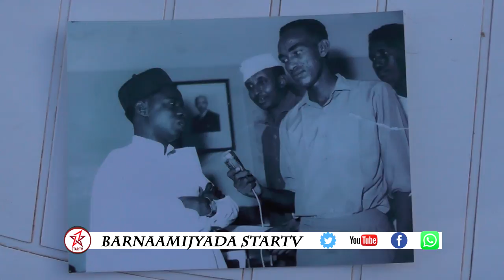Daawo Barnaamijka Sheed arag iyo sooyaalkii Mustafe SHiikh Nuur